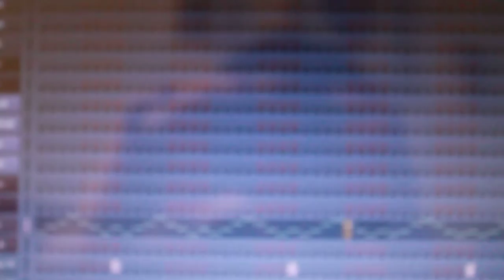"IN THE LAB" | KUW5OH4 EP.1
KEEPIN' UP WITH 50H4
REALITY SERIES